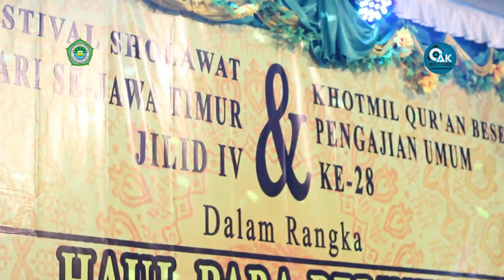Nawasidul A'dhom || Fesban YPP At-Thahiriyah Jilid 4, 2019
Musik Intro (Lagu Lir Ilir) diambil dari album ke-3 UKM Cinta Rebana ITS. Bagi yang berminat silahkan DM IG